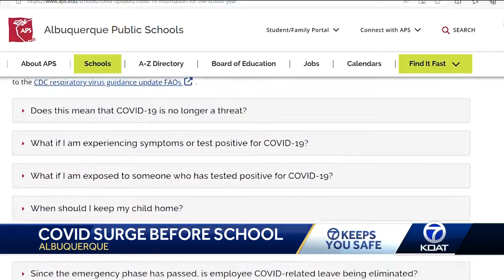COVID-19 cases rising before school year